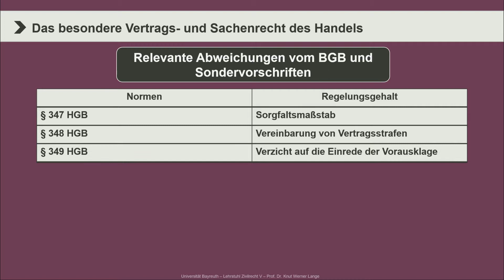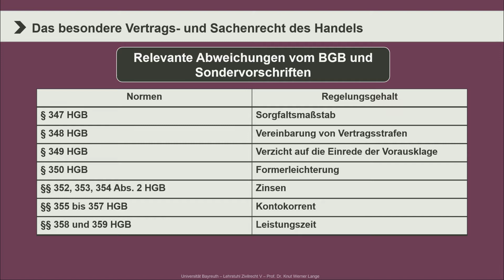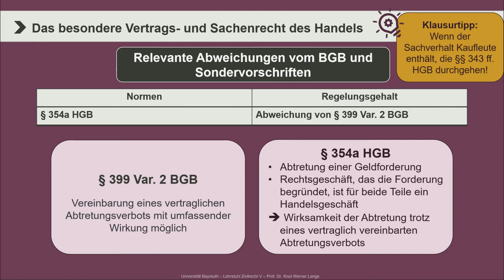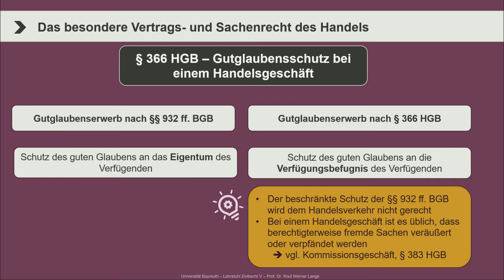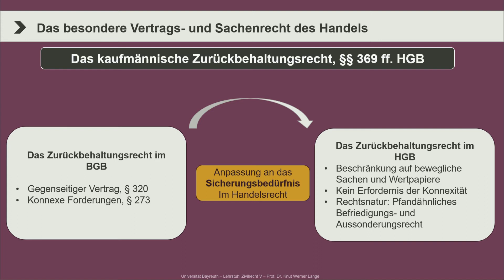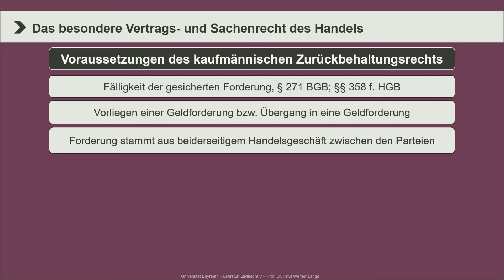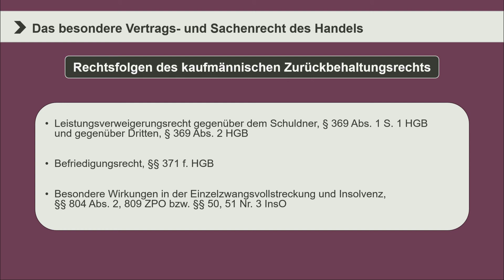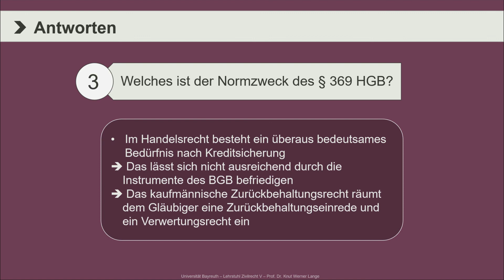Das besondere Vertrags- und Sachenrecht des Handels - Teil 2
Das war unser Video „
Das besondere Vertrags- und Sachenrecht des Handels - Teil 2“ aus der Playlist „Handelsrecht“.